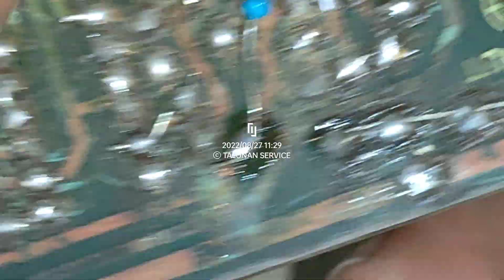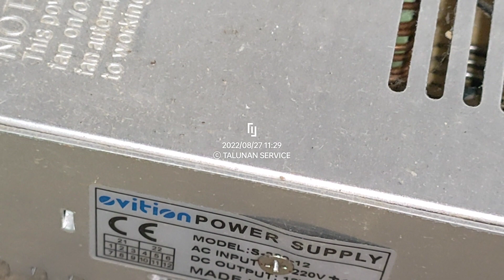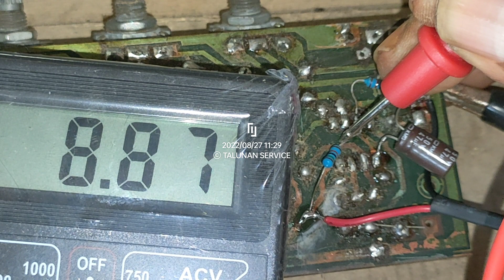modif kit echo simetris jadi single supply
NB:cara menjadikan tegangan simetris menjadi dc/tunggal minimum vdc di pin 3/5 ada 6volt. tapi klo ic nya ORI biasanya 5volt sudah bisa bekerja dengan baik,,,jika serak/suara tidak bersih maka kedua resistor 15 K yang 2 buah bisa diperkecil nilainya,sehingga bisa menghasilkan tegangan skitar 6 volt di kaki ic pin 5/3